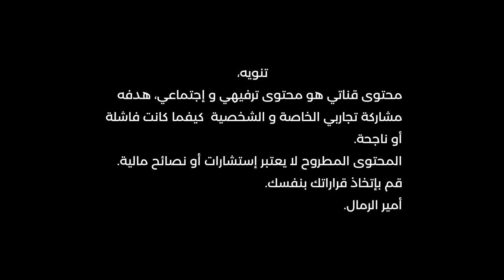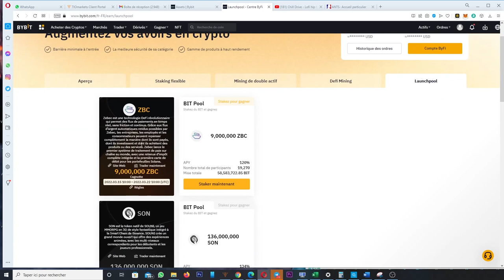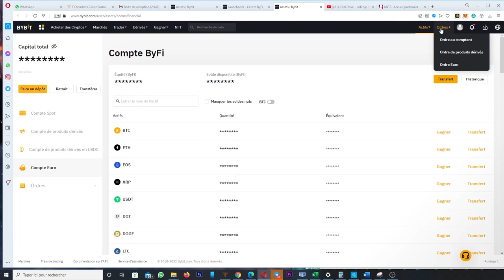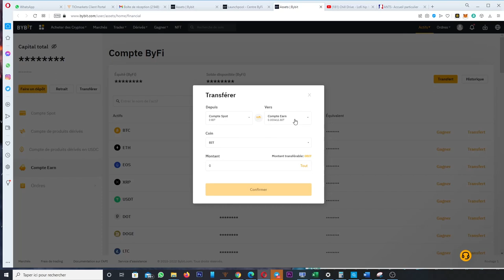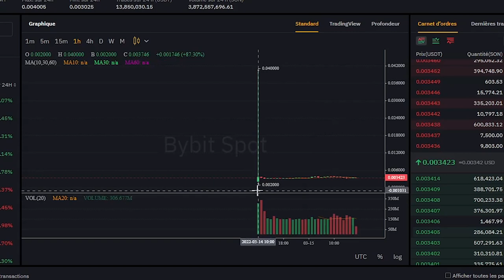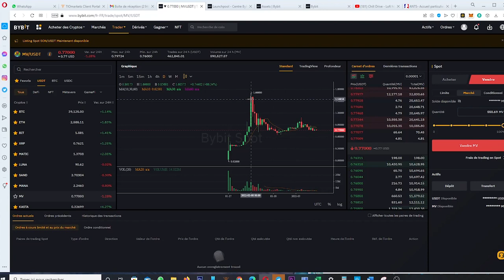BYBIT LAUNCHPOOL شرح طريقة الربح والمشاركة في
▬▬▬▬▬▬▬▬▬▬ 📞 لمتابعاتي في مواقع التواصل ▬▬▬▬▬▬▬▬▬▬▬

▬▬▬▬▬▬▬▬▬▬▬▬▬▬ 📊 قد تفيدك ▬▬▬▬▬▬▬▬▬▬▬▬▬▬

👉متداول مغربي يتداول على المباشر ويكشف إستراتجيته الذهبية بالمجان !
👉كيف أربح 600$  شهريآ من الفوركس
👉 زيارة مغربي يعمل بفوركس بروكر في قبرص
👉أحسن وأول منصة تداول الفوركس بالمغرب / 2024 BEST FOREX BROKER NAGA